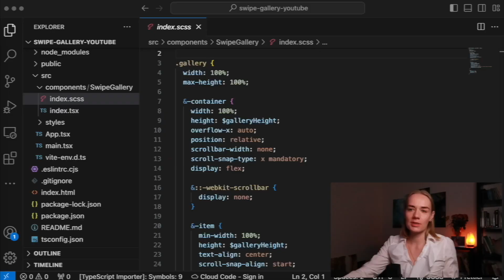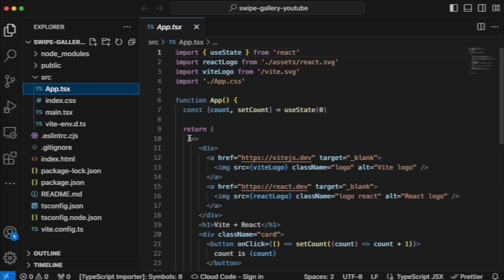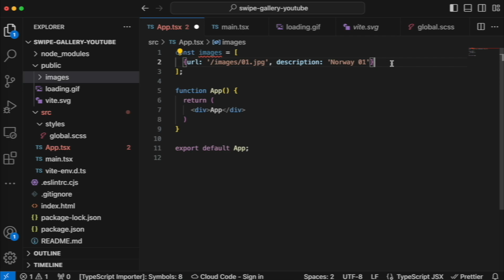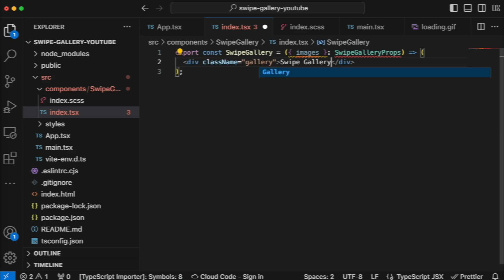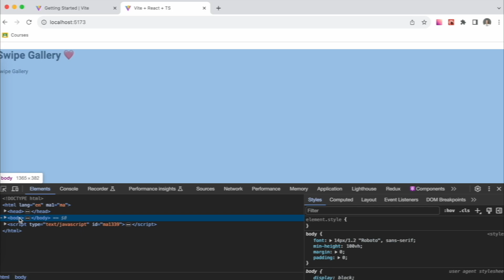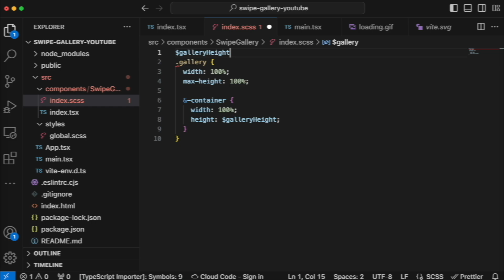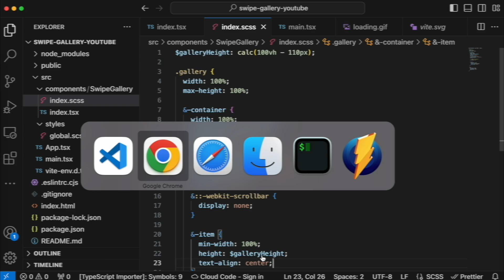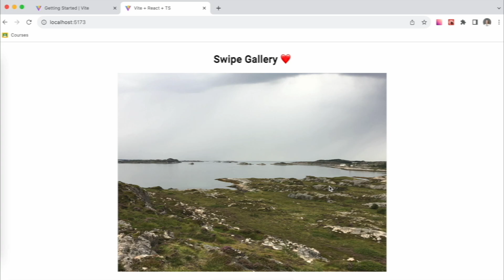Разрабатываем swipe галерею на CSS: react + vite + typescript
Короче swipe галерея на чистом CSS, умереть не встать 😎🤌

На канале я рассматриваю различные темы веб-разработки, на текущий момент: веб-основы, веб-анимации, веб-дизайн.